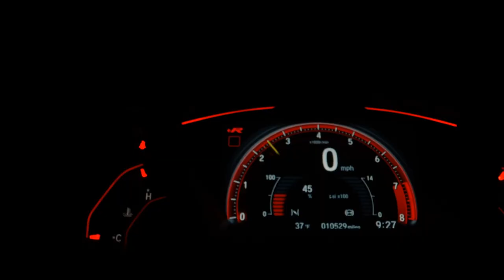RENAULT KWID - 2018 - São Bernardo do Campo/SP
COMPLETO, BAIXO KM, LAUDO CAUTELAR APROVADO, RODAS, COURO, TETO PRETO, MULTIMIDIA, CAMERA DE RÉ.

Para melhores informações entre em contato conosco
Estamos localizados

Dados do Veículo
Veículo: RENAULT / KWID 1.0 12V SCE INTENSE
Ano: 2017/2018
Combustível: FLEX
Portas: 4 PORTAS
Câmbio: Manual
Cor: VERMELHA
KM: 65.574

✅ Air Bag
✅ Alarme
✅ Ar Condicionado
✅ Ar Quente
✅ Desembaçador Traseiro
✅ Direção Hidráulica
✅ Encosto de Cabeça Traseiro
✅ Freio ABS
✅ Rádio
✅ Rádio e MP3
✅ Retrovisores Elétricos
✅ Rodas de Liga Leve
✅ Travas Elétricas
✅ Vidros Elétricos
✅ Limpador Traseiro
✅ Kit Multimídia
✅ Trio Elétrico
✅ Farol de Neblina
✅ Bluetooth